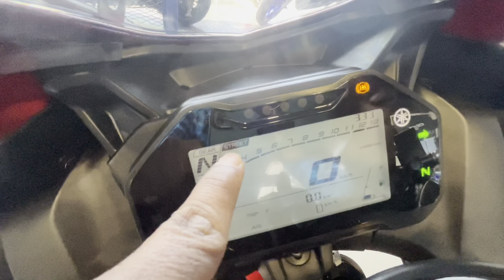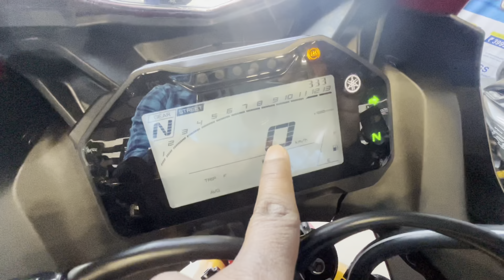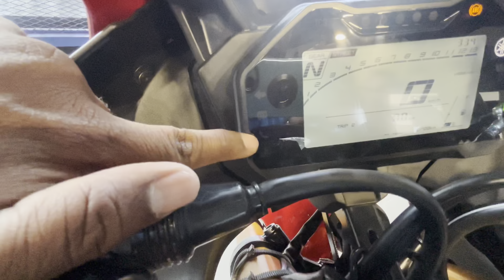Best Colour Yamaha R15 V4 New Model 2023 Detailed Review In Hindi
Today in this video we can give you a full detailed review of yamaha r15 v4

Showroom details :-

Auto wings yamaha
Kanke Road near rock garden

Yamaha
Yamaha r15
Yamaha r15m
Yamaha r15 all models
Yamha r15 v4 review
Yamha r15 v4 detailed review
Yamaha r15 v4 red colour
Yamaha r15 v4 racing red
Yamaha r15 price
Yamaha r15 v4 all colours
Yamaha r15 v4 new model 2022
Yamaha r15 all version
Yamaha r15 all model price
Yamaha r15 all bike
Yamaha r15 all series
Yamaha r15 all details
Yamaha r15 all version price in bd
Yamaha r15 monster energy edition
Yamaha r15 motogp edition
Yamaha r15 monster edition
Yamaha r15 m Black colour
Yamaha r15 60th motogp edition
R15 all models
R15 v4
R15 v4 red colour
R15 v4 detailed review
R15 v4 review
R15 v3
R15m
R15 monster energy edition
R15 motogp edition

 @kumar sangam vlogs
@MRD Vlogs
@SR Motoworld
@The Sameer vlogs
@Manoj Dey

Fb.                Kumar Niraj
Fb. Page.      Kumar sangam vlogs